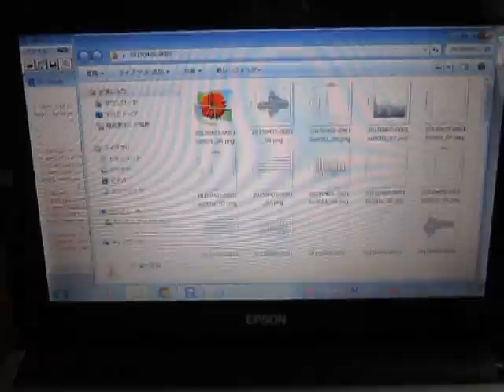超音波プローブによる‹発振制御›技術 Ultrasonic tester